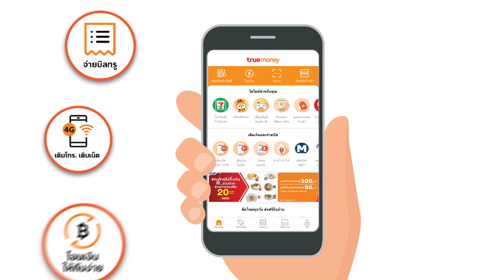ใช้จ่ายปลอดภัย ด้วย ทรูมันนี่ วอลเล็ท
เพราะธนบัตรที่เราใช้มีเชื้อโรคกว่า 26,000 ตัว และอาจมีโควิดแฝงอยู่ ... ทรูอยากให้คุณปลอดภัย ชวนคุณใช้จ่ายแบบมีระยะห่าง ผ่านแอปทรูมันนี่ วอลเล็ท ที่มีบริการหลากหลายได้อย่างมั่นใจ แทนเงินสดลดสัมผัส แถมใช้จ่ายได้ทรูพอยท์ด้วย ดาวน์โหลดฟรีที่